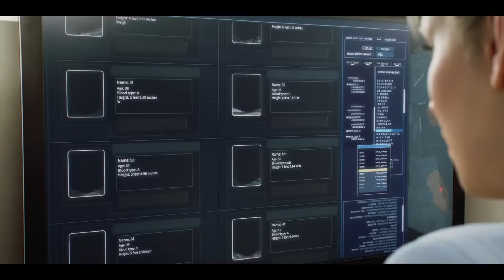Resident Evil Death Island Official Trailer 2023